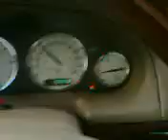Polish metropolitan police as road pirats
19 december 2013, 12:30 road from Konstancin-Jeziorna to Piaseczno, via Chyliczki. How polish metropolitan police fuck speed limits 50 km/h. Their speed is 70 and 80 km/h. Metropolitan police pirats ! It's no wonder than we have plenty of car accidents in Poland if even police breaks the rules.
The incident has been recorded on poor video and more quality :) photos. Both published on YT: